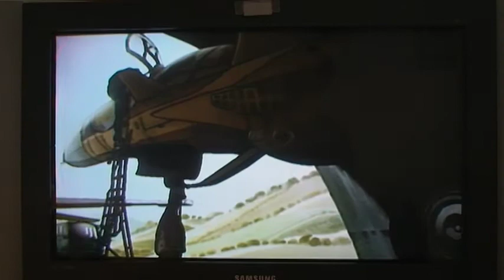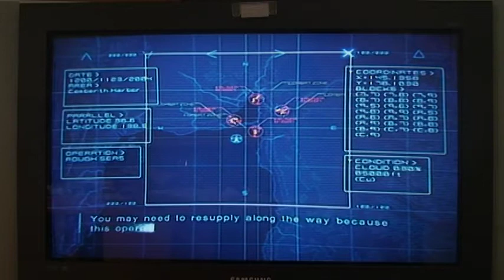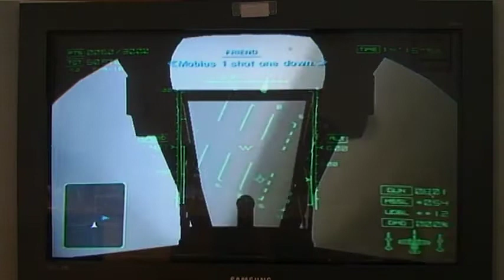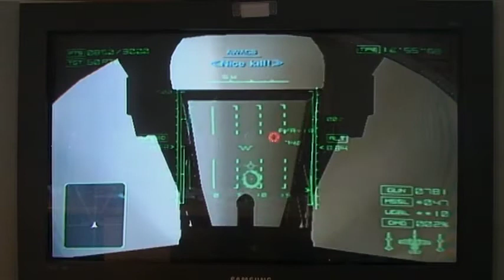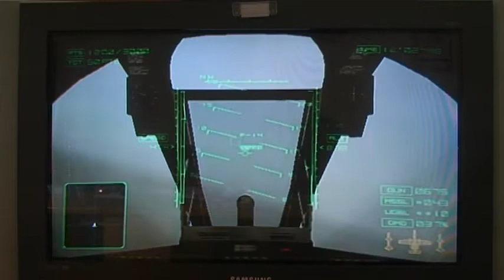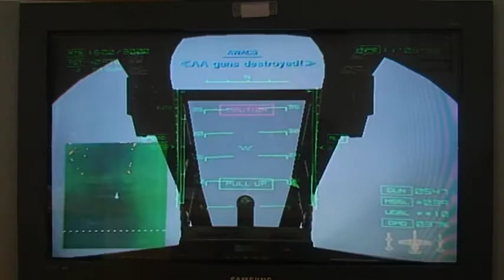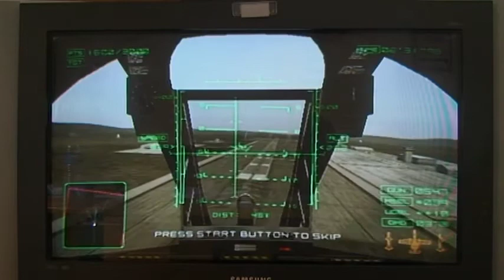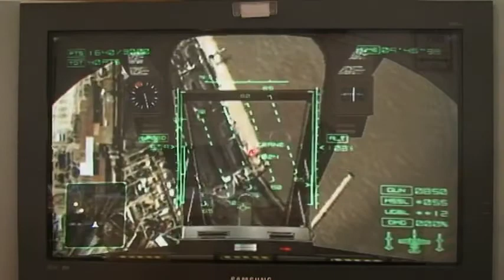Let's play Ace Combat 4:Shattered Skies part 7:Cocky kills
Death is unpleasent...